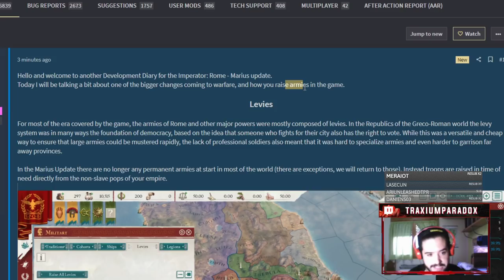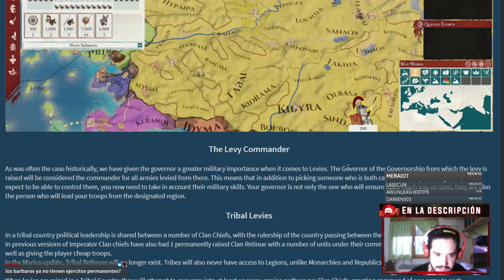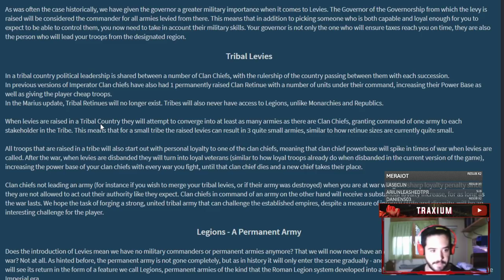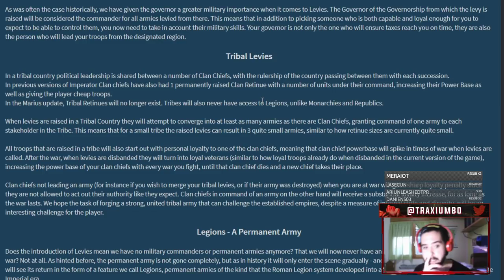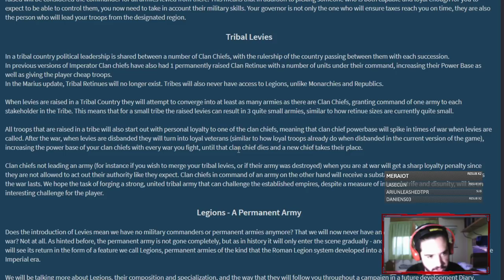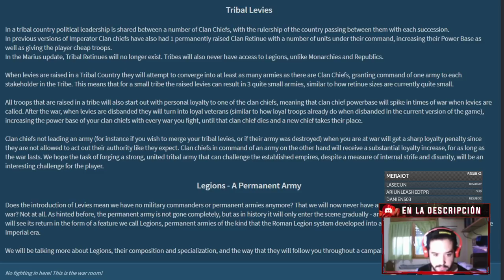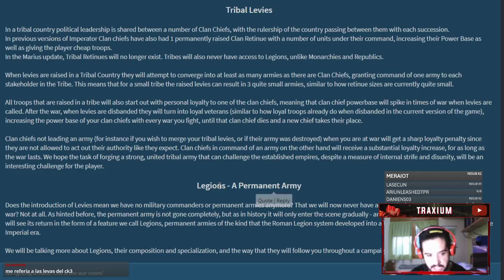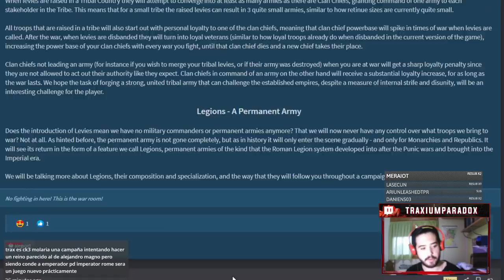ESTO CAMBIA LA GUERRA PARA SIEMPRE - Introducción de LEVAS y LEGIONES - Imperator Rome 2.0 ESPAÑOL